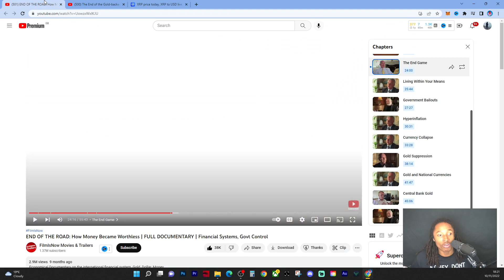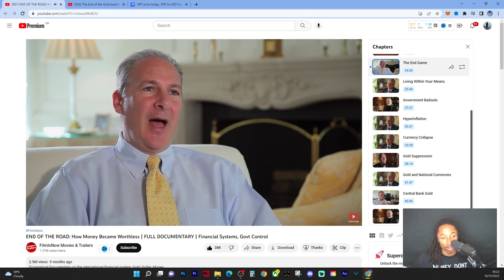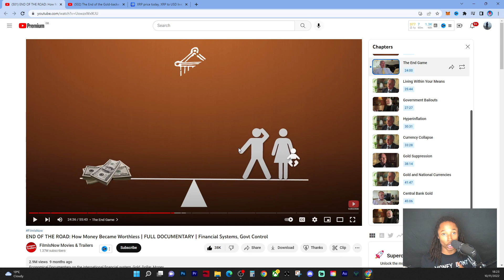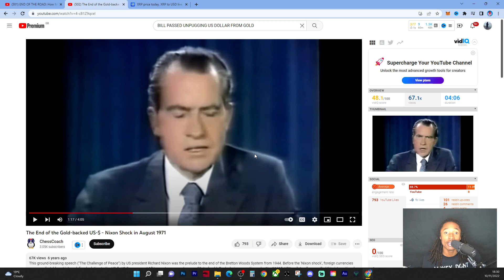XRP WILL SHOCK THE ECONOMY OVERNIGHT (SERIOUSLY)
XRP TO WIN
XRP LAWSUIT NEAR END